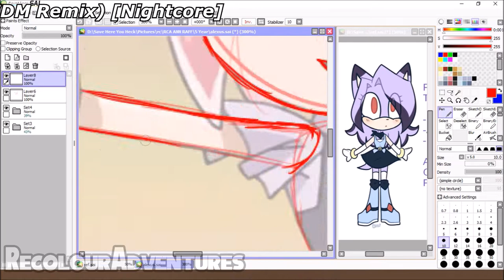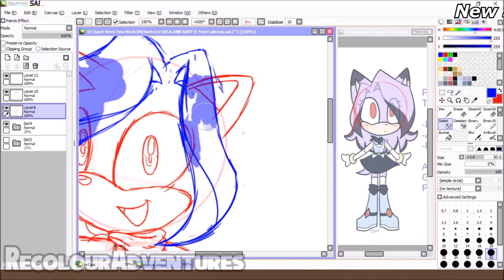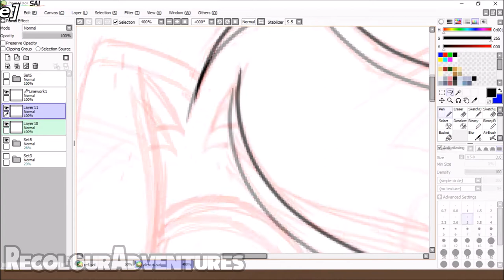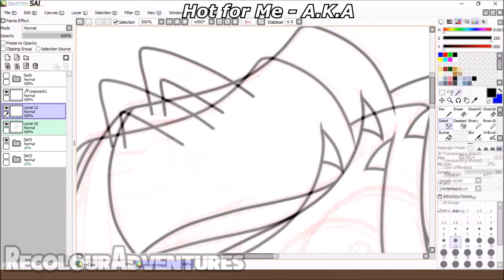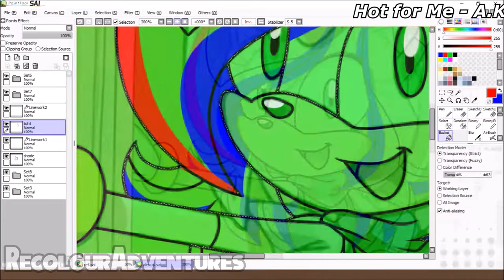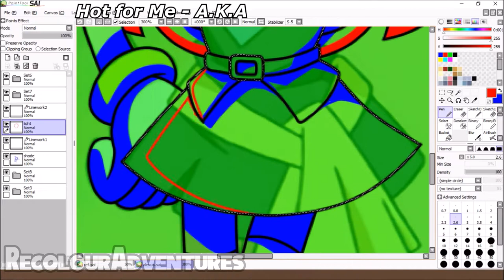5 Year Anniversary Recolor: Amy to ???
Behold, the raffle winner, cozi.xo's Princess Alexus the Hedgehog!

Waow

Song(s):
New Soul (EDM Remix) [Nightcore]
Hot For Me - A.K.A.

Program(s) Used:
     - Art: Paint Tool SAI, Photoshop CS6